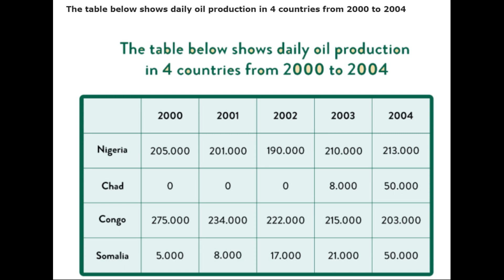8 December ielts exam review listening and reading answers| 8 december exam review evening slot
8 December ielts exam review listening and reading answers| 8 december exam review evening slot